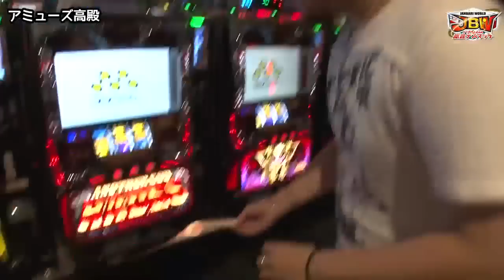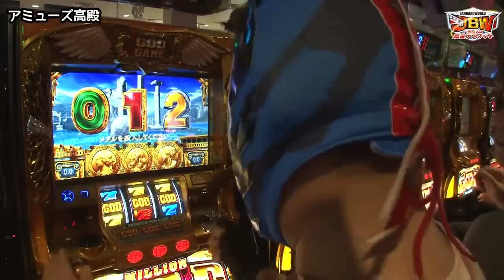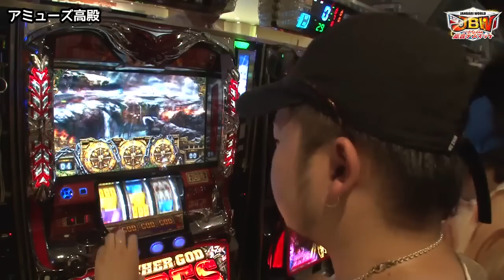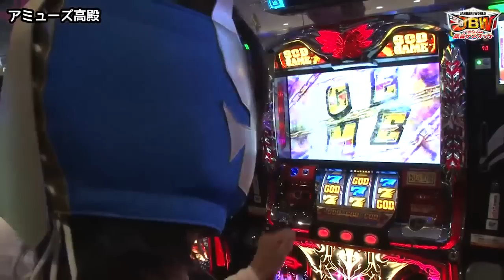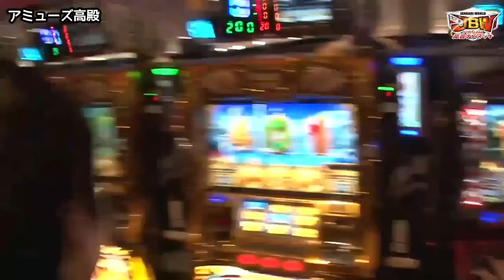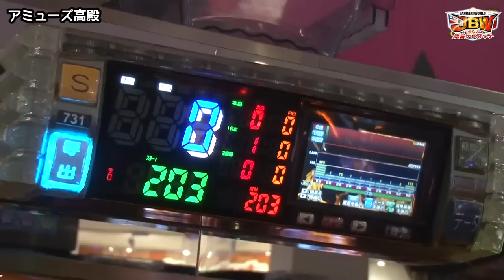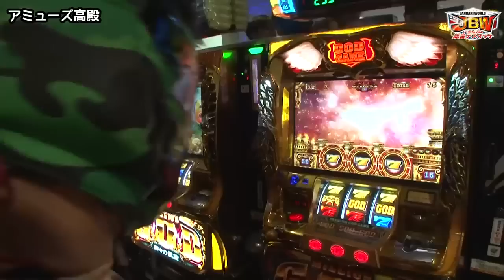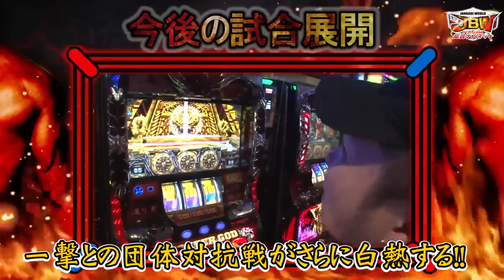JBW パチ×スロ総合デスマッチ 第37話(1/5)【ミリオンゴッド‐神々の凱旋‐ 】《すがしょー》《ティナ》《トメキチ》《さんぺー》[ジャンバリ.TV][パチスロ][スロット]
敗北の味を知らない常勝軍団JBブラザーズ。そんな彼らに唯一土をつけた「一撃」からの刺客すがしょーとティナが今回の相手だ!!ガチで何をやらかすか分からないヤベー奴すがしょーと、ガチでバラエティに慣れてない感が凄いティナ!!ジャンバリVS一撃の全面戦争がいざ、開戦!!

■実戦台： ミリオンゴッド‐神々の凱旋‐ 、アナザーゴッドハーデス-奪われたＺＥＵＳｖｅｒ．-